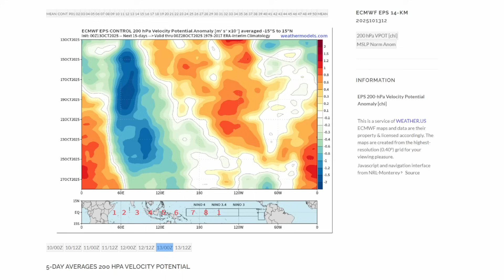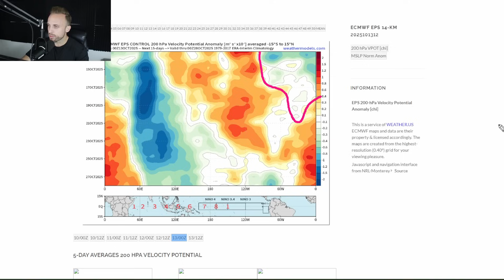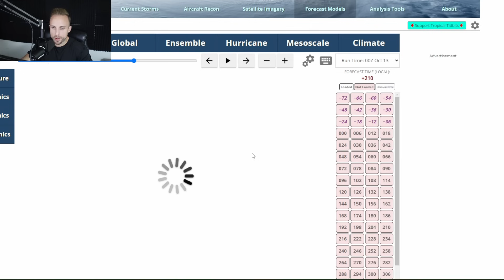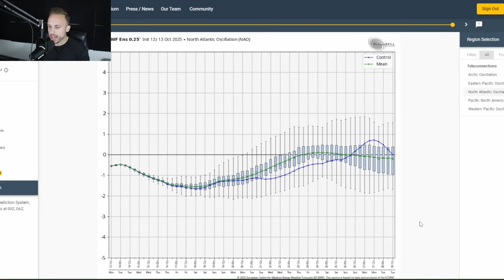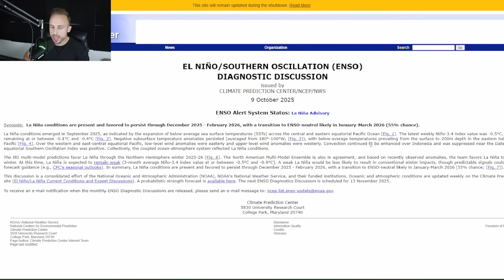Chances Climbing For A Tropical Storm Inside the Caribbean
Since we last got together, Lorenzo has swapped places with Jerry. Tropical storm Jerry never quite got it together, and so National Hurricane Center decided it was time to give up on advisories.
Then tropical storm Lorenzo immediately hit the board stage right.
We're also continuing to monitor a growing signal for a wave coming off Africa right now that could get fairly interesting over the next week and some change.